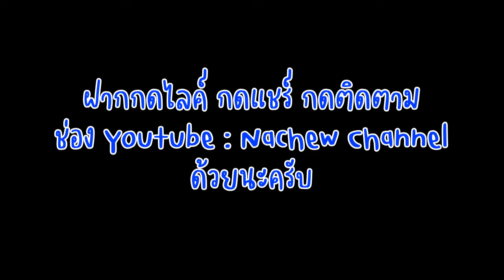ขบวนขันหมากที่ยาวที่สุด !! | นิกะห์ (งานแต่ง) ในอิสลาม